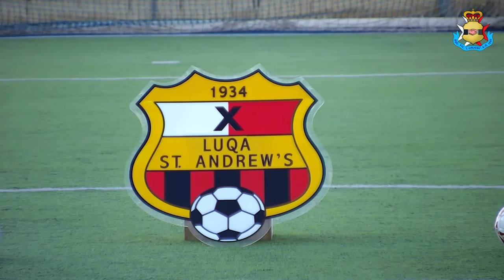Luqa St. Andrew's F.C - Francis Scicluna